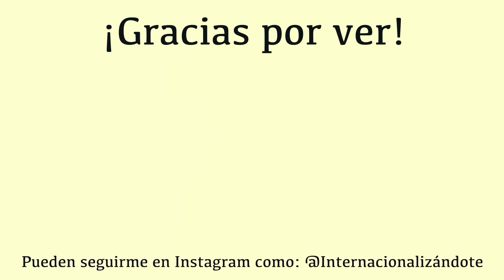Parte 2: Pasando mis notas de coreano en limpio 🇰🇷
Qué emoción verlos de nuevo 🥰
Esta ocasión es un nuevo video de coreano.
Espero les guste y les funcione muchísimo 💃🏻

Parte 1: 🇰🇷 Pasando mis Apuntes de Coreano en Limpio ✍🏼 📝💯